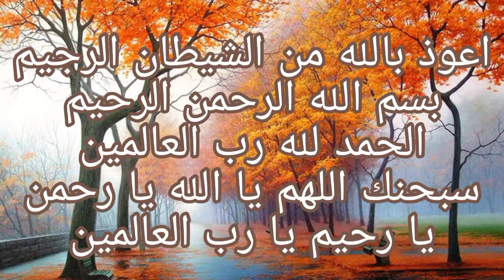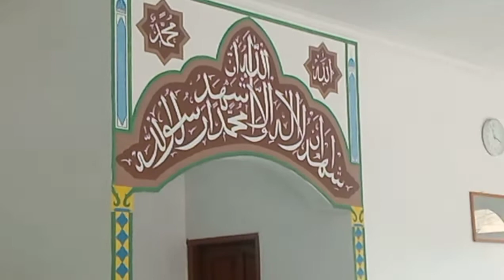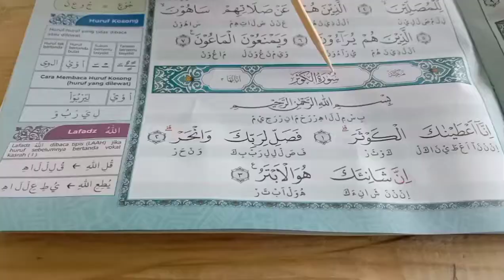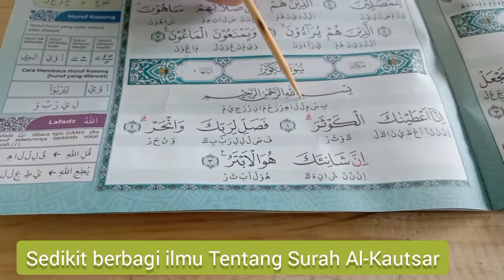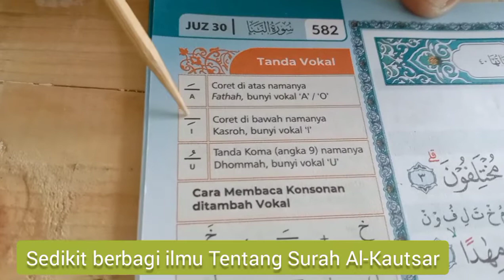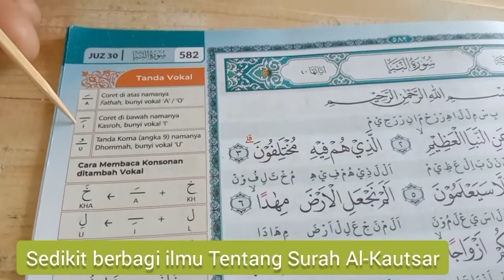TANTANGAN SAFARI 1000 MASJID SE-BANDUNG RAYA || MASJID AL-KAUTSAR || vlog masjidke-2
Masjid ke-2 yang kita kunjungi adalah Masjid Al-Kautsar, yang beralamat di : Perum. Tamansari Manglayang Regency Blok K RT 07 RW 28 Ds Cinunuk Kec Cileunyi Kab Bandung.

Seperti yang tertulis di Vidio, saat ini masjid Al-Kautsar sedang melaksanakan program air bersih buat Jama'ah, barangsiapa yang mau berwaqaf, bisa menghubungi:

DKM AL-KAUTSAR
Kang Dadi Kadarusman

Hatur nuhun.